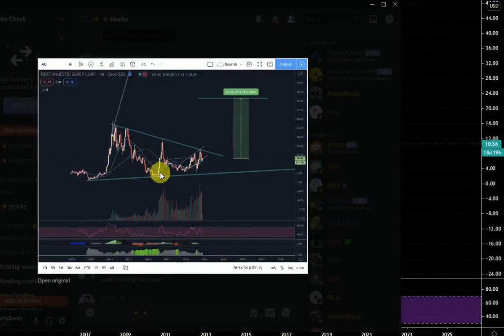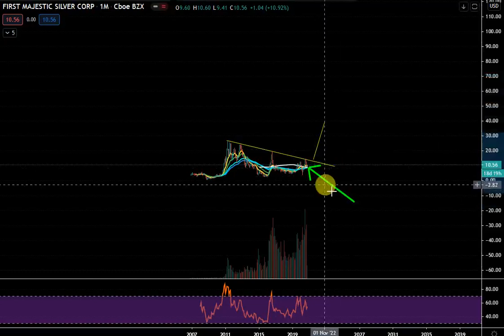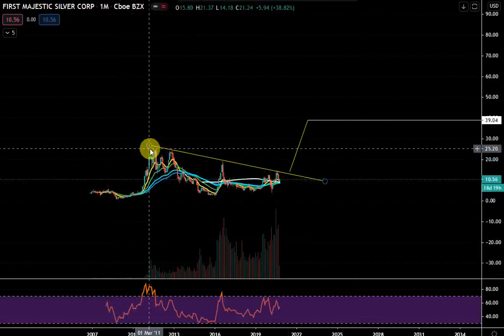Silver Stocks Bull Market Coming